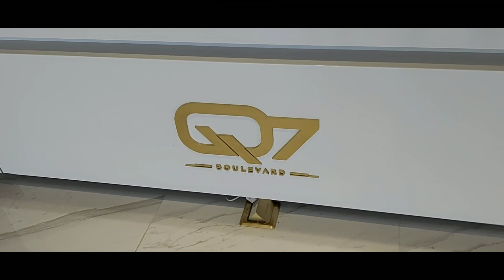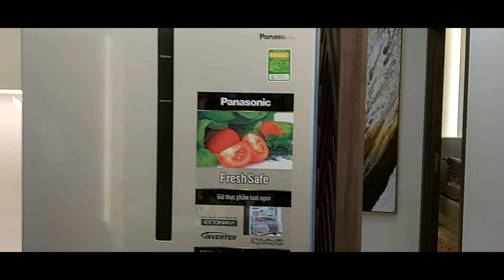Căn hộ dự án Boulevard Q7 - Quận 7 TP HCM - Phan Minh Vlog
Căn hộ dự án Boulevard Q7 -  Quận 7 TP HCM - nhà đất càng ngày càng tăng vì quỹ đất đã cạn kiệt